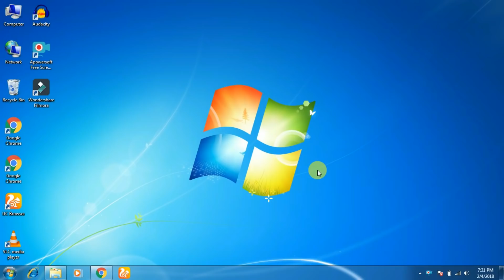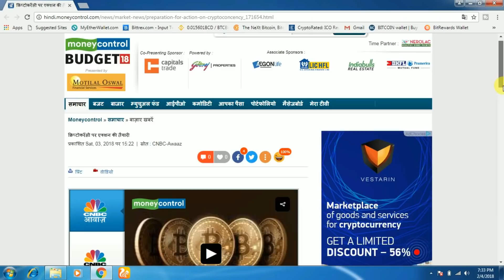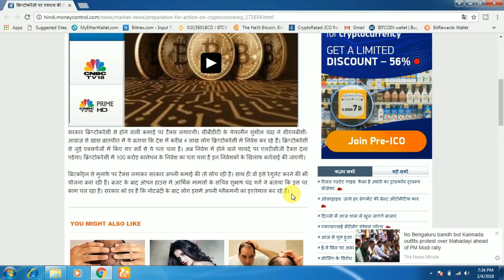क्रिप्टो करेंसी पर एक्शन की तैयारी बहुत जल्दी By सुशील चंद्रा || बिटकॉइन को रेगुलेट करने की तैयारी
Hello friends welcome to “ Part Time Money” . In this video we will talk about Bitcoin.Recently chairman of CBDT Mr.Sushil has said in interview that they could take tax on Bitcoin and could regulate bitcoin in India and this decision will be taken within this year keep watching ….

BTC address  - 1634HcPJLo2AArPcCVJYmdmVu2y1jyLbkE
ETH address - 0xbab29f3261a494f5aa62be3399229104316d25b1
LTC address - LgWgAGA8qgErT5DViNUeobs6quVUJf411M

Thanksss for watching and Write us on Gmail @

Keep Enjoying